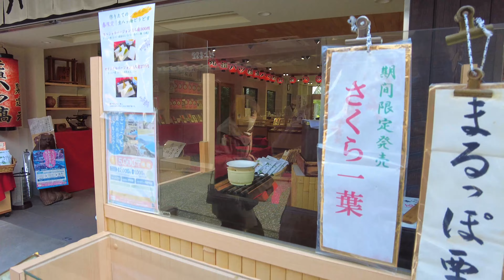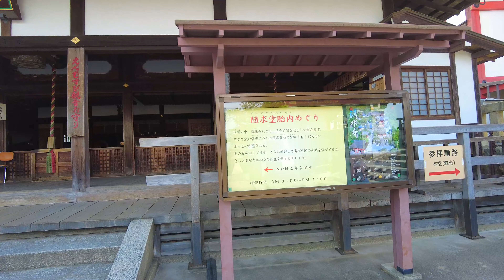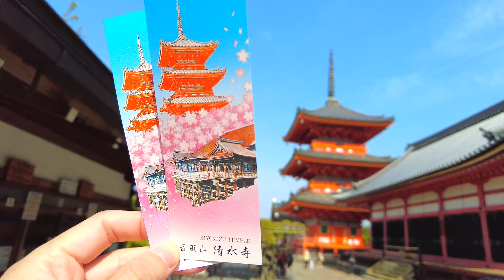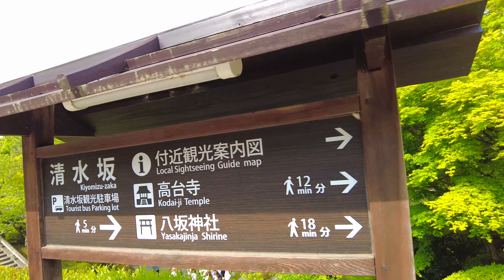【2023日本自由行EP5】京都必到景點 - 清水寺｜復修後遊客重遊清水舞台｜Kiyomizu-dera｜Japan Travel Vlog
30日free Trail - 我亦都會有free 30日

拍攝工具⬇︎
相機：DJI Pocket 2, Iphone 11 Pro, Sony Alpha6400
鏡頭：Sigma 30mm F1.4
混音設備：YAMAHA AG-03
麥克風：Rode Wireless Go, Shure MV7
航拍機：Mavic Air
剪輯工具⬇︎
Final Cut Pro X